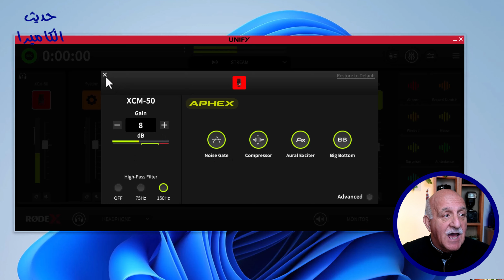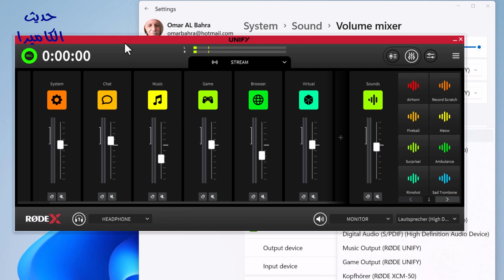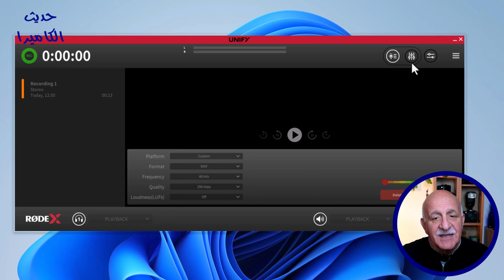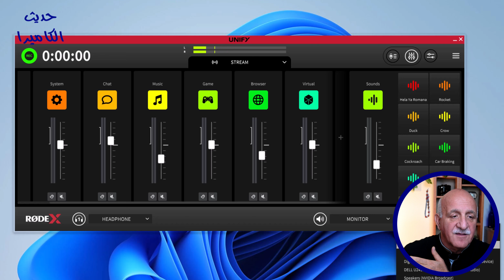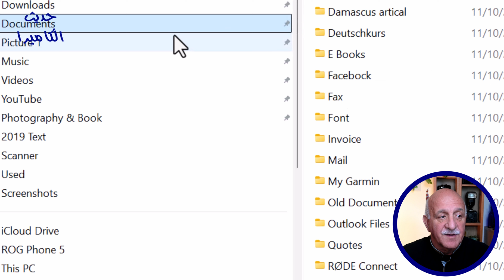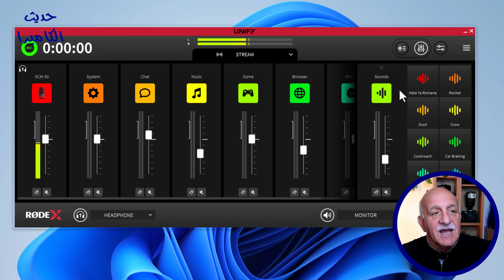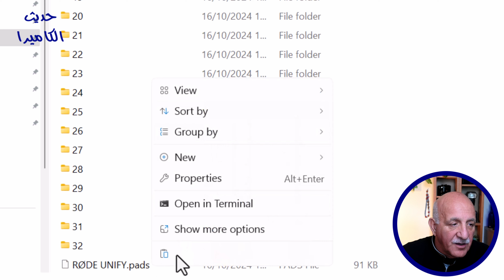شرح مميزات ميكسر الصوت التخيلي UNIFY virtual mixing software والحلول لمشاكل هذا البرنامج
شرح طريقة عمل ومميزات ميكسر الصوت التخيلي UNIFY virtual mixing software لسطح المكتب والذي  يتميز بمميزات رائعة للبث المباشر وللتسجيل على جهاز الكومبيوتر.
يمكن هذا الميكسر التخيلي من صول عدة مايكرفونات USB من انتاج شركة RODE  إلى جهاز الكومبيوتر والتحكم بكل واحد منهم على حدة
في الفيديو شرح لحل مشاكل الميكسر التخيليNIFY virtual mixing software  والحل لهذه المشاكل
أخبروني برأيكم في التعليقات! أيهما أفضل لإعدادك؟